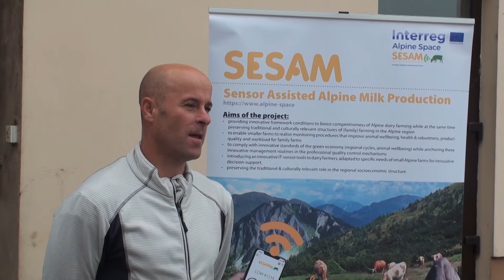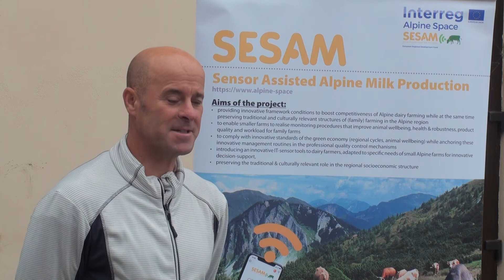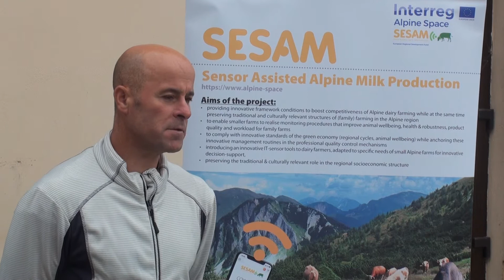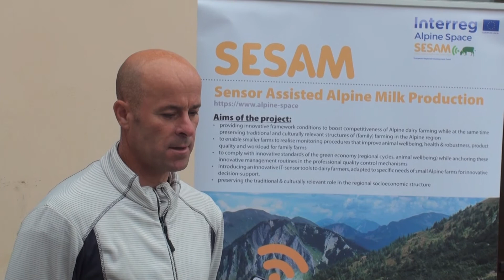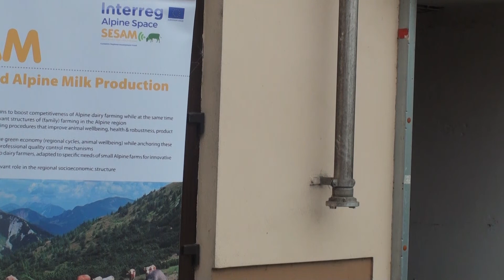SESAM - Intervju z Marjanom Oražmom (SLO)